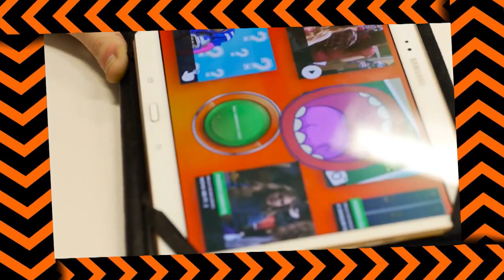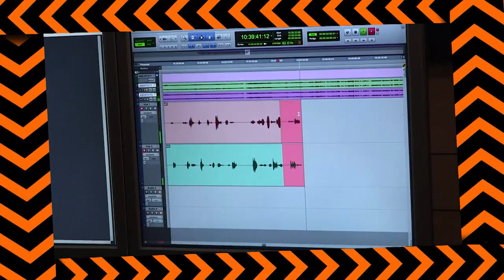APARECI NA TV ! ENTREVISTA NA NICKELODEON !!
Fui entrevistado pela Nickelodeon por ter participado no Kids Choice Awards ! Está aqui a entrevista !